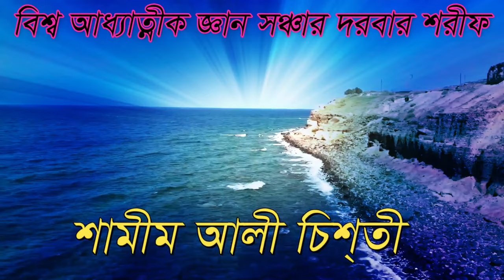,মা কে ভজিলে পাবো বাবার ঠিকানা , make vojile pabo babar tikana